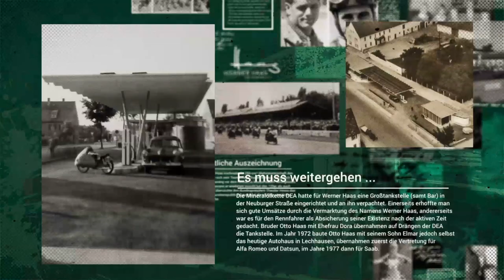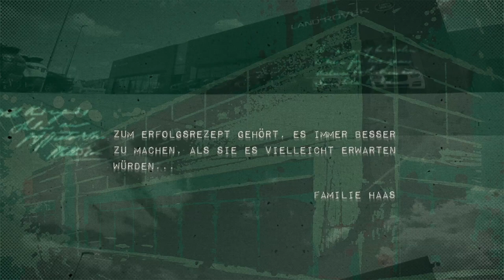Werner Haas - Animation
Das Autohaus Werner Haas feiert 2016 die Eröffnung des neuen Autohauses. Für die Bespielung der Monitore im Haus haben wir diese Animation angefertigt.